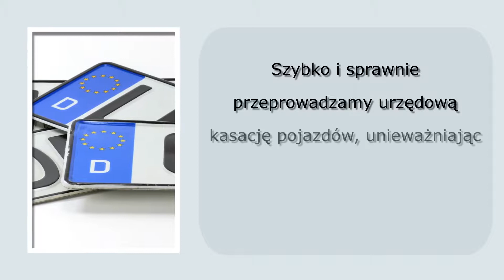Złomowanie pojazdów urzędowa kasacja pojazdów części z demontażu Jelenia Góra U Konesera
Specjalizujemy się w złomowaniu pojazdów. Zajmujemy się skupem złomu, pojazdów wtórnych i aut. Szybko i sprawnie przeprowadzamy urzędową kasację pojazdów, unieważniając przy tym karty pojazdów, dowody i tablice rejestracyjne. Pozyskane części z demontażu skupujemy według indywidualnej wyceny.

Ponadto zapewniamy transport pojazdu do naszej stacji demontażu. Prowadzimy również skup metali kolorowych. Posiadamy części do aut różnych typów i marek.